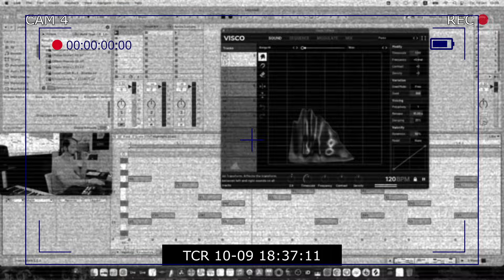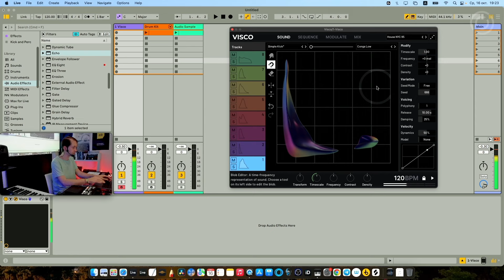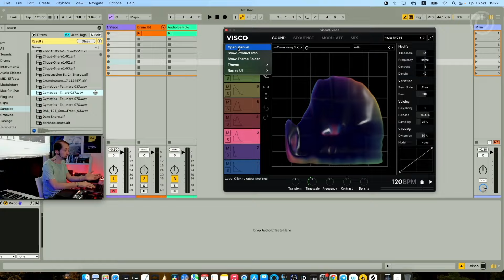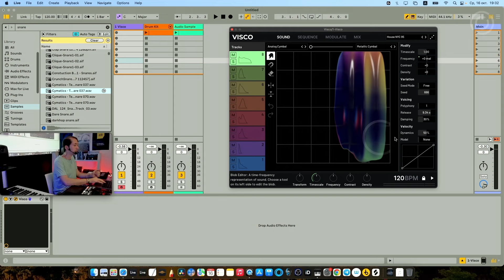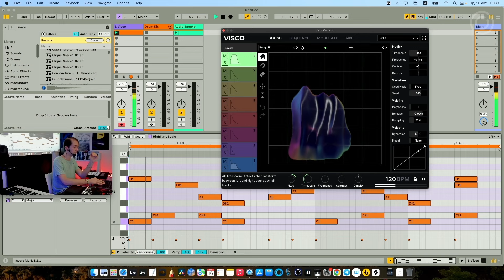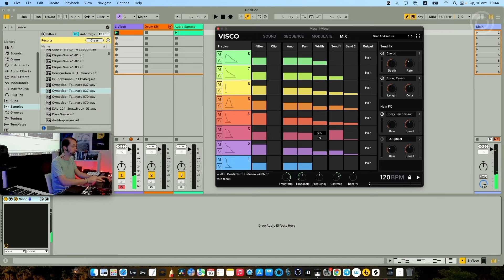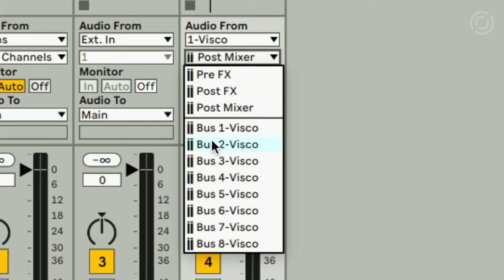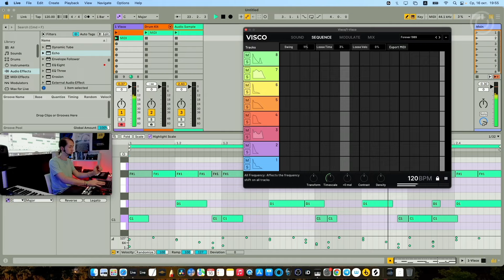Делаем фирменный звук ударных с VST плагином Visco.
В этом видео преподаватель Иван Романовский рассказал о VST плагине для обработки ударных Visco.

Все подробности онлайн курса "Production" и запись на сайте